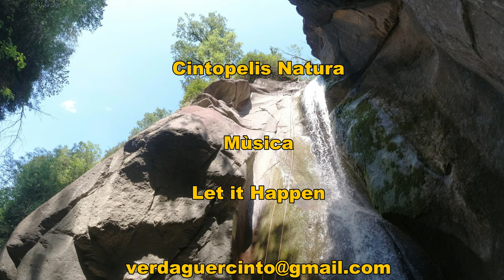Las 12 Cascadas del Liri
Canyoning